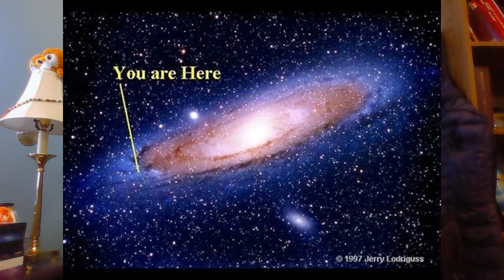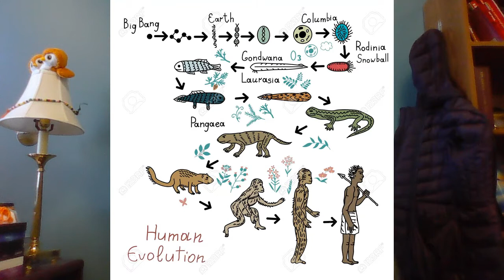Confirmation - The How &amp; The Who 3.3.21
How did we get here and who made that happen? Can science and faith really work together? Absolutely! Come find out the how and the who.